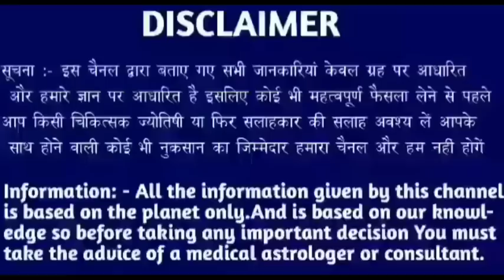सिंह राशि 9 मई 2023 | Aaj ka singh rashifal| Singh rashi 9 may 2023| Geeta gyan rashifal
28 tarikh guruvar
28 tarikh guruvar
28 tarikh guruwar
28 तारीख गुरुवार
28 tarikh Thursday
28 tarikh गुरुवार
28 tarikh ka rashifal
Singh rashi ke bare mein bataen
28 tarikh ka rashifal
Rashifal dikhaiye
Rashifal bataiye
28 tarikh ki rashi
Singh rashi bhavishya
28 august singh rashi
Singh rashifal
Aaj ka rashifal
Singh rashi
28 tarikh ki
28 tarikh ki singh rashi
Rashifal dikhaiye
28 tarikh singh rashi
28 tarikh singh rashifal ke bare main batayen
राशिफल बताओ
Singh rashi
Singh rashifal
Singh Rashifal
28 की जानकारी
28 September singh rashi ka rashifal
28 september singh rashi
28 September ke bare main batayen
28 September 2022 singh rashi
28 september 20222 tula rashi
Aaj ki rashi bataiye
28 september ka singh rashi ka rashifal
Rashifal dikhaiye
Rashi dikhaiye
28 september 2022 singh rashi
28 tarike ki singh rashi
28 September singh rashifal 2022
August singh rashifal
28 september singh rashi
28 september ko singh rashifal
28 tarikh ko singh rashi
Singh 2022
28 September 2022 singh rashi
28 september singh Rashi 2022
Singh rashifal
28 September singh Rashi 2022
Singh rashi ke bare main batao
28 September singh rashifal
28 September 2022 Singh Rashifal
Singh Rashi walon ka aaj ka
28 september ka rashifal
सिंह राशि
Singh
Thursday singh rashi
Rashifal today
28 september ka news
28 September rashifal
28 September ka Rashifal
28 september ka singh rashi
Singh Rashifal
KR rashifal
KB rashifal
Singh
Mahakali astrology
Rashi
Aquarius
DLR Rashifal
DRS Rashifal
Rashifal Report RR
Astro samadhan
Vaidik jyotish
Vaidik jotish
Geeta gyan rashifal
Singh rashi
Singh
Rashi
Aquarius
Taurus rashi
Taurus rashifal

Follow me